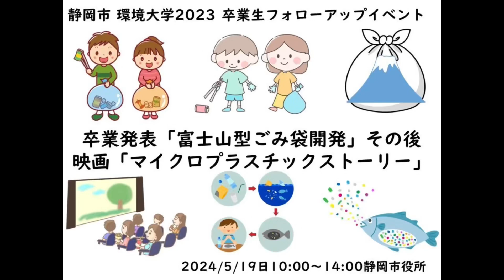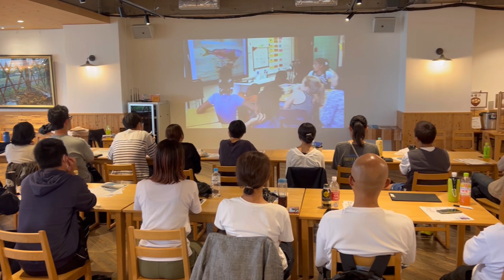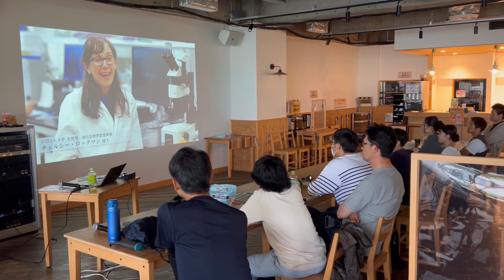静岡市 市民向け講座 環境大学2023 卒業生フォローアップイベント 2024/5/19日10:00 静岡市役所3F 食堂 茶木魚 映画『マイクロプラスチックストーリー』鑑賞 ごみ拾い体験